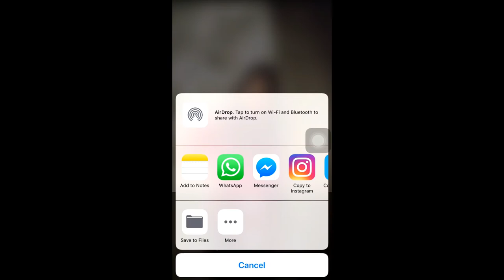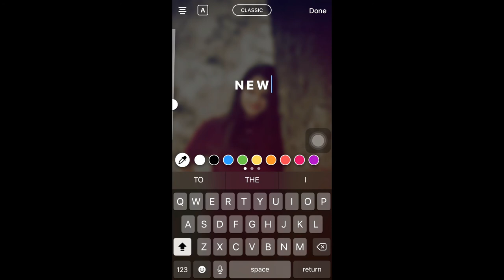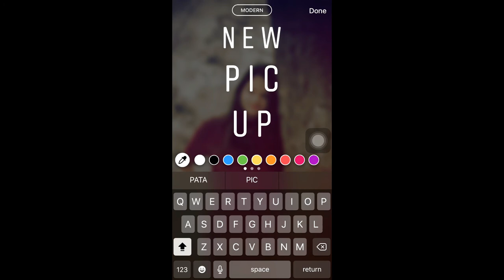HOW TO POST/STORY FULL PICTURES ON INSTAGRAM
Links in about
drop your comments on the video
suggestions are welcomed